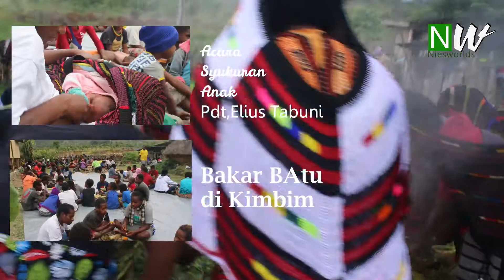Bakar batu Syukuran Pdt. Elius Tabuni Kimbim